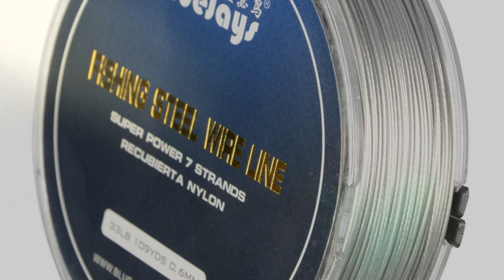Cheap fishing line - Best Stainless Steel Fishing Wire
online order.